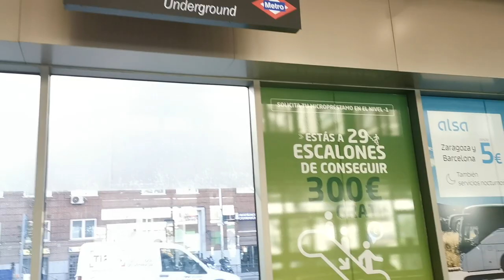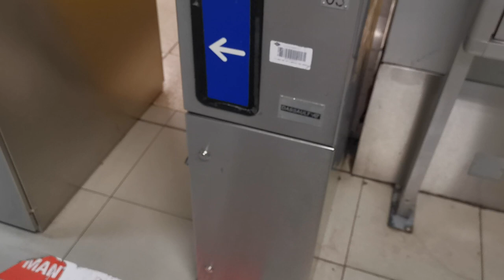AVENIDA DE AMERICA INTERCAMBIADOR ll MADRID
Madrid-Avenida de América is a transport interchange in Madrid where a station on lines 4, 6, 7 and 9 of the Madrid Metro and a terminal station for urban, intercity (CRTM) and long-distance buses converge.
All this is located under the intersection of Avenida de América and Francisco Silvela, Príncipe de Vergara and María de Molina streets. The station is organized on several levels, the upper three make up the bus terminal and the deepest correspond to the dimensions of the metro lines. It serves the neighborhoods of Prosperidad and El Viso (Chamartín district) and La Guindalera and Lista (Salamanca district).

History
1973–1996: Construction and commissioning of the metro station
The station was inaugurated on March 26, 1973 when line 4 was extended from Diego de León to Alfonso XIII, thus inaugurating the first of the four lines that today connect here. The metro station had already been built as a whole to house from the beginning the four lines that it houses today, successively inaugurating the part necessary to give access to the line that was put into service. Line 4 station is the shallowest of all, being on level -4 of the station as a whole and oriented following the axis of Francisco Silvela Street.

Two years later, on March 17, 1975, line 7 station entered into service.1​2head of line and located at a greater depth than the previous one, being the second deepest of the metro lines that serve the station. The station was characterized by the presence of a central platform and two lateral ones with two vaults that start from a wall that divides the central platform in two leaving a step between both sides every few meters. In this organization, the central platform serves for the evacuation of passengers who descended and the sides serve for travelers to access the train. Usually only one of the tracks was used, since the traffic was not too high to justify the use of both. The station is oriented following the axis of Avenida de América and Calle de María de Molina. At present, it is the only station on line 7 with more than one correspondence line.

Four years later, on October 11, 1979, the line 6 station came into service, located between the previous two in terms of depth and oriented following the axis of Francisco Silvela Street.3The station has a central and lateral platform as well as line 7, except that in this case the vault is unique and nothing divides the central platform.

Another four years later the rest of the corridors of the station that allowed access to line 9 were opened, being since December 30, 1983 terminal station of the northern fragment of the line (9B)4until it was joined with the southern fragment (9) on february 24, 1986.5​6It is the line whose platforms are located at greater depth and following the axis of the street of the Prince of Vergara.

That same year, on December 23, the old line 8 was extended from Nuevos Ministerios using a single-track link tunnel that existed between the latter and the line 7 station, thus using one track for each line since at that time line 7 ended at Avenida de América and only used one track at this station. In 1996, the project to join lines 8 and 10 caused service between Avenida de América and Nuevos Ministerios to be discontinued on December 16 to extend line 7 to the west and thus the two platforms were used since April 1998. Therefore, the section of the old line 8 between Nuevos Ministerios and Avenida de América was only in operation for 10 years. At present, this section, with a single track, is used for the transport of internal goods. On January 22, 1998, line 10 was extended from Alonso Martínez to Nuevos Ministerios, continuing from it to Fuencarral with the integration of line 8 in its route, leaving this numbering free for the new line to the Airport that would open only a few months later. This meant that for almost 6 months there was no line 8 in the network.

1997–2000: Construction of the bus terminal

Exterior of the bus terminal of the Avenida de América interchange
At the end of the 90s it should be noted as the most important event for this station the underground emptying that was carried out under the Avenida de América to build an underground bus terminal station located in the lobby area that gave access to the subway from the Avenida de América. In this bus station was inaugurated in 2000, being the second underground bus station to be built in Madrid after Moncloa.

The built bus station is divided into three floors:

-1 Long-distance buses, ticket offices and commercial premises
-2 City buses (EMT) and intercity buses
-3 commercial premises, underground parking and entrance hall to the metro.